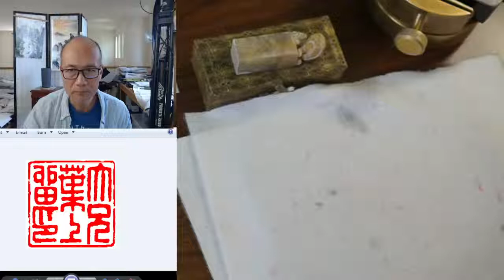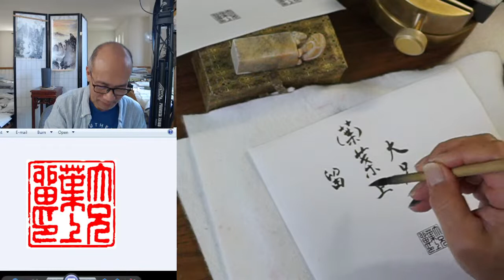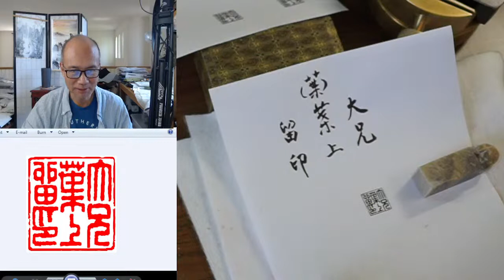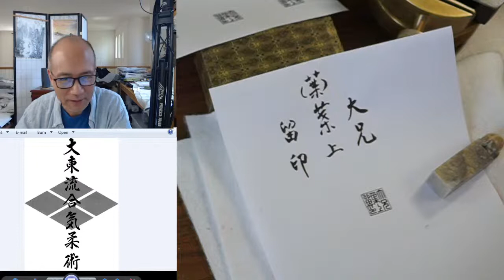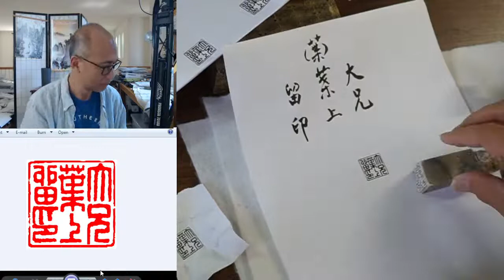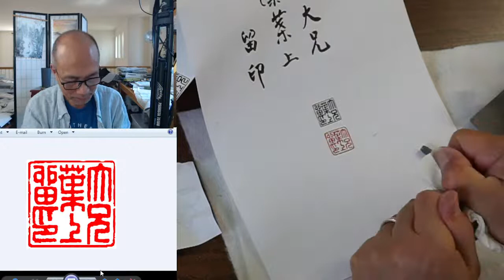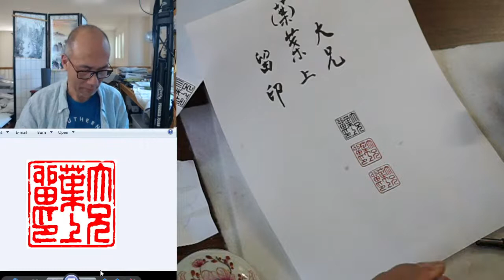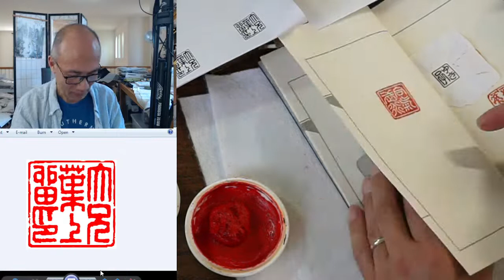Henry's Live Streaming: Carving a Japanese name seal for Ted Howell an aiki budo teacher